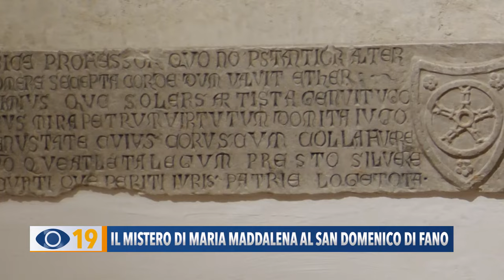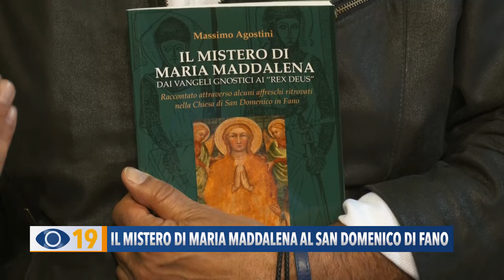Il mistero di Maria Maddalena al San Domenico di Fano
Per la nostra rubrica Arte e Cultura, Cristiana Guerra ha intervistato il medico e scrittore Massimo Agostini sulla Pinacoteca San Domenico di Fano, uno scrigno di tesori tra dipinti e affreschi, in particolare quello di Maria Maddalena.